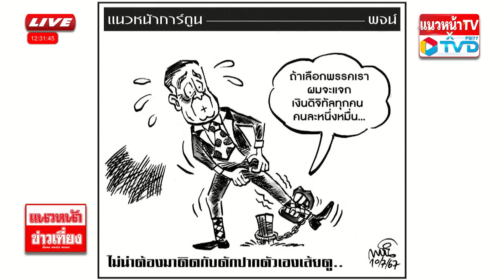9ปี เบื่อ "ลุงตู่" ยังไม่ถึงปี เบื่อ "เศรษฐา" 10/07/2567